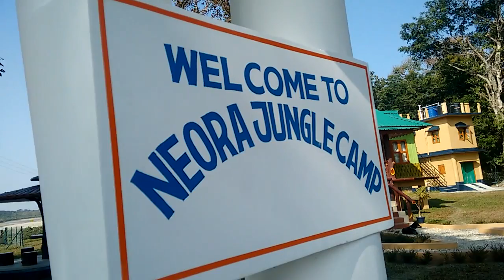Neora Jungle Camp |Gorumara National Park | DOOARS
Situated in the Gorumara National Park, Jalpaiguri, West Bengal, India